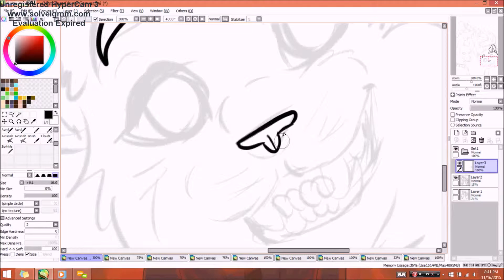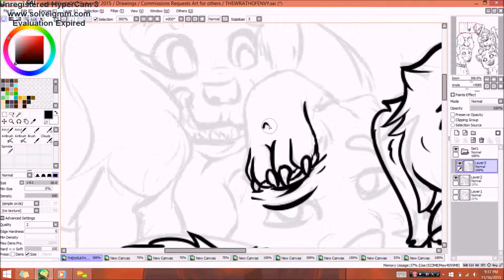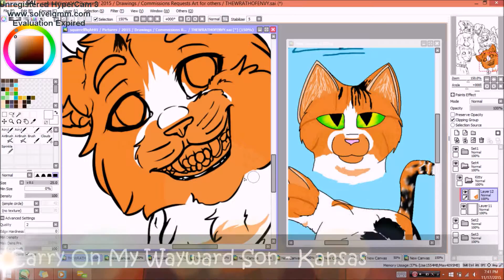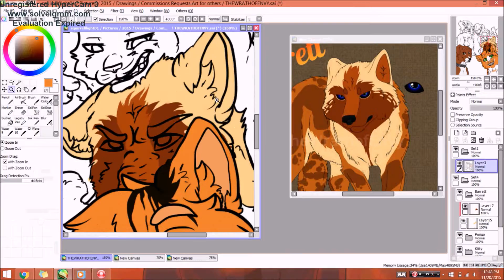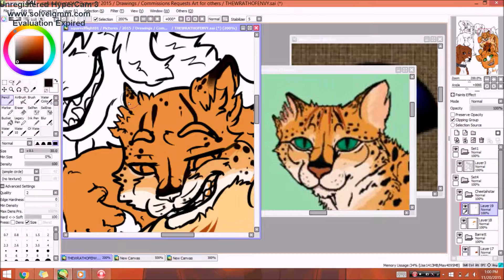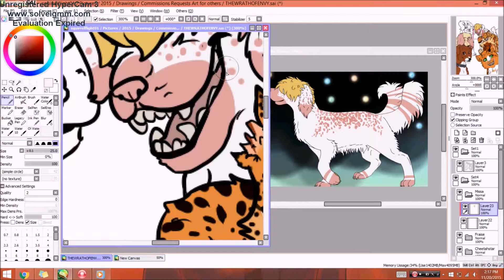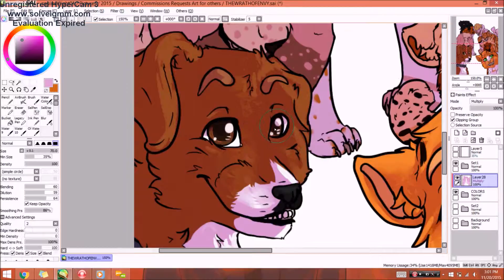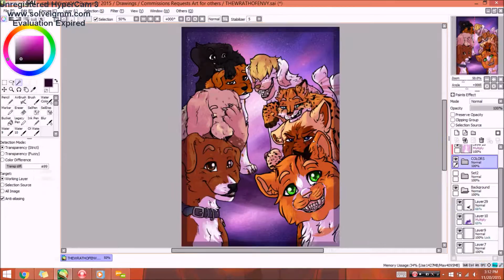TheWrathOfEnvy | Speed Draw 10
Sooo here's a drawing for TheWrathOfEnvy!! ;v; Or Envy Fumes on Youtube! ALL credits are at the end of the video!

Songs :
Supernatural (Glaze Remix) - Ken Ashcorp (Bruhhh your music is so inspiring I don't even ;v; Just keep making epic music yo!)
Carry On My Wayward Son - Kansas
NOW that's how I call Polka! - Weird Al Yankovic

Time taken : Roughly two and a half hours, including sketch and background~

I DO NOT OWN THE CHARACTERS NOR THE MUSIC! I DO NOT CLAIM TO OWN THEM!